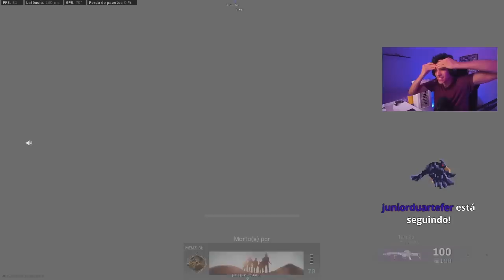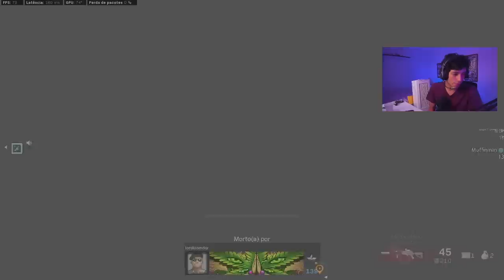CORVÃO NO CONTROLÃO DEITANDO OS BANDIDÃO (WARZONE)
CORVÃO NO CONTROLÃO DEITANDO OS BANDIDÃO
Me segue no insta 📸: @dcorvo_

✦✦✦ ProcurarCep ✦✦✦
►Procure e encontre CEPS de todo o Brasil